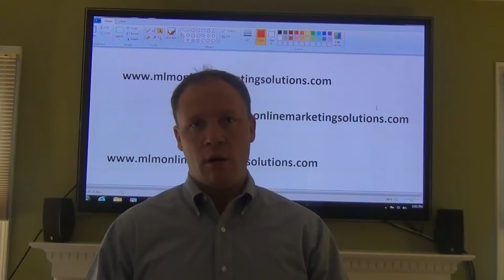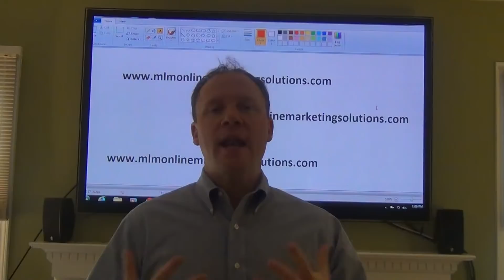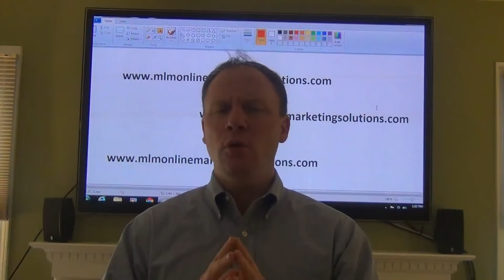Beachbody Scam | BEACHBODY REVIEW TO SHOW YOU ANOTHER WAY TO GENERATE LEADS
Beachbody Scam- Ridiculous  scam claims exposed in this Beachbody review

Information regarding the Beachbody Company
The reason for which you have landed on this webpage is that you probably want to discover some information regarding the Beachbody Company. It does not matter if you want to find new details regarding this company, or you are already a part of this company, you need to know that are numerous ways that you can use in order to build your business. Beachbody is truly a unique company that is been around for quite some time now in the network marketing business. We see a lot of companies that fail and drop off, but Beachbody has been solid and offers health in a fitness program.
The company offers access to a workout community where you will learn to get fit, feel good, lose weight and improve your overall health. So we can say that Beachbody has a phenomenal program and product that benefit people and that what makes it so unique. You truly do not see any other company out there that works like Beachbody. This company also has an incredible income opportunity attached to it. It is an incredible home based business. So not only can you get healthy, workout, get fit and look good, but you will also be able to earn residual income, bonuses and a whole package of things.
You can truly make some good money inside the Beachbody business opportunity. Now the problem is, that is order to build your business, the company only pays you to wait. They will pay you for retailing, for the fitness program people get into and actual recruiting and building a team of people to duplicate to do the same thing. By doing this, you will be able to maximize the compensation plan and build a solid foundation for your business.
And the problem why the majority of the people fail to accomplish this task is because they simply do not know how to market. You will have to learn one critical skill in order to build this Beachbody business and that is how to generate leads. Once you have learned the skill behind generating leads and have more leads than you have time, then your business would be fun and a little bit simpler to build. This means putting in hard work and dedication, but at least you know that these aspects will benefit you. So this is the most important thing in such a business.
In order for you to know how to generate more leads, more traffic to your website and learn the mandatory skills that you need to learn in order to maximize your incomes, you will need to use the internet at its maximum potential. The internet will offer you the tools, the leads, the strategy and everything you need to know to truly take this business to another level. This is practically to modern way to generate leads since you can easily get in touch with plenty of people through social networks, private blogs and many more other communication systems.
Beachbody
Beachbody scam
Beachbody review
Beachbody reviews
mlm